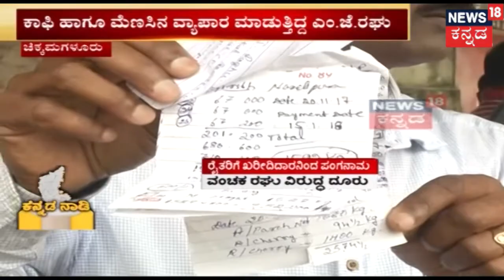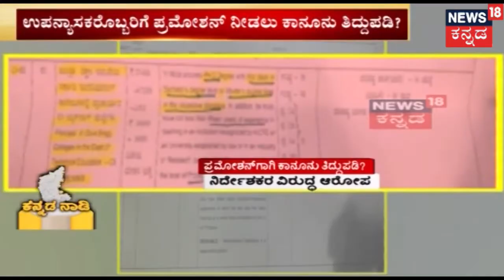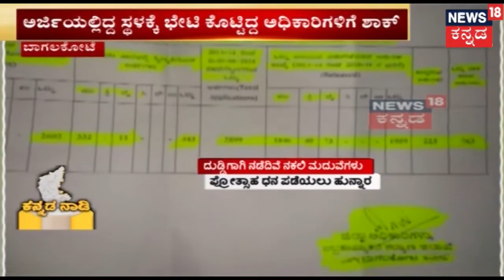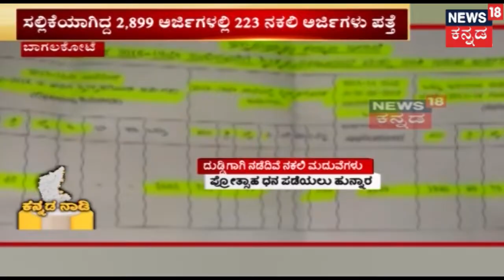ಕನ್ನಡ ನಾಡಿ | BJP President Amit Shah Cancels Karnataka Visit | Aug 3, 2018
News 18 Kannada Special Show Kannada Naadi provides insights on the current happenings in the State with full coverage from Politics to trending news.